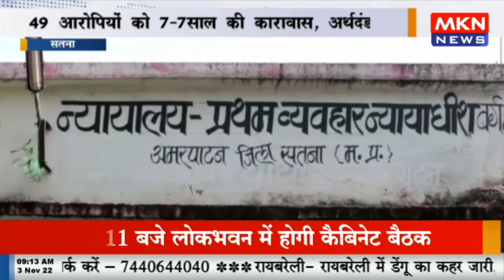सतना - बहुचर्चित रामनगर गोलीकांड में कोर्ट ने दिया फैसला, 49 आरोपियों को 7 7साल की कारावास, अर्थदंड